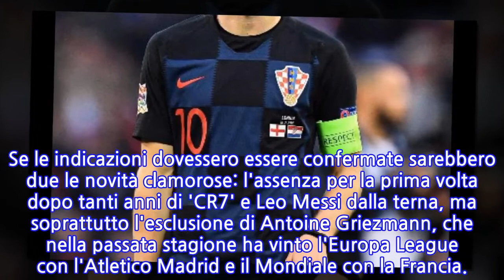Pallone d'Oro: L'Equipe indica la terna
ROMA, 20 NOV - Arrivano le prime indiscrezioni sui nomi che comporranno la terna del Pallone d'Oro. In un video pubblicato da L'Equipe, per sponsorizzare la consegna del prestigioso trofeo il 3 dicembre prossimo, scorrono le immagini del trionfo di Cristiano Ronaldo e si ha l'impressione che tutto ciò appartenga al passato. Le immagini proseguono con una carrellata di volti di possibili vincitori e si ha la netta sensazione che alla fine la scelta possa essere caduta su Kylian Mbappé, Raphael Varane e Luka Modric. Se le indicazioni dovessero essere confermate sarebbero due le novità clamorose: l'assenza per la prima volta dopo tanti anni di 'CR7' e Leo Messi dalla terna, ma soprattutto l'esclusione di Antoine Griezmann, che nella passata stagione ha vinto l'Europa League con l'Atletico Madrid e il Mondiale con la Francia.